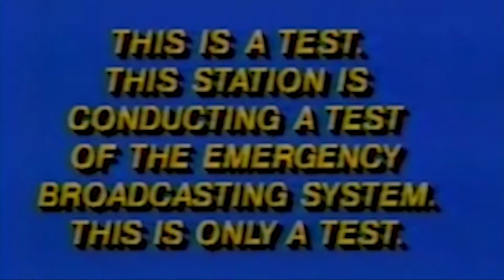JANUARY JAMS 2021: Teaser #2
The Upper Jay Art Center is a not-for-profit 501 (c) (3) corporation created as a place with which to share passion for music, theater, and visual art.

Shot and edited by Michael Galligan